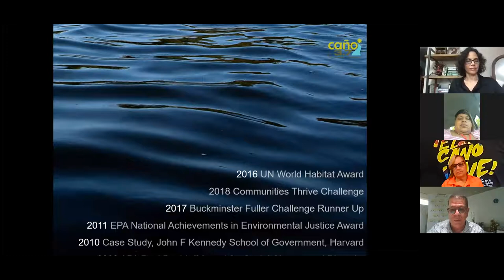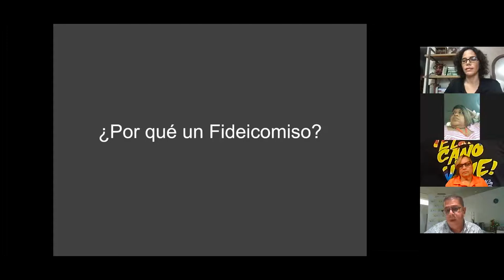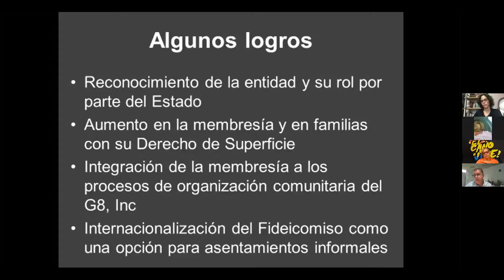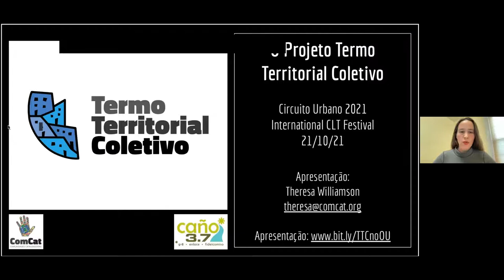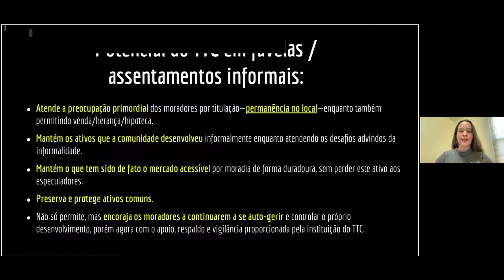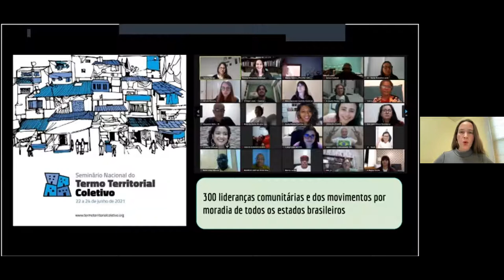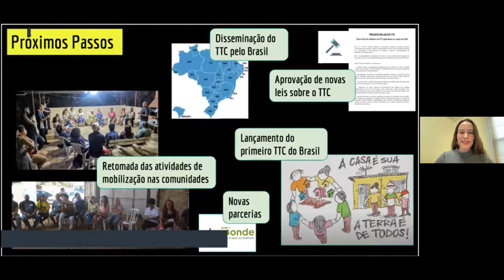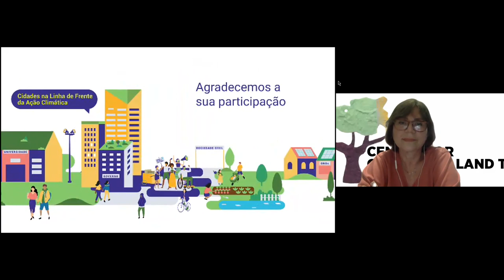Experiências com o Termo Territorial Coletivo na América Latina—Webinário 21/10/2021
O webinário "A Experiência dos Community Land Trusts na América Latina" foi organizado pelo Projeto Termo Territorial Coletivo (Rio de Janeiro) e o Fideicomiso de la Tierra Caño Martín Peña (San Juan). O objetivo do evento foi explorar iniciativas com o modelo TTC no Brasil e Porto Rico, buscando compreender quais os benefícios que ele traz para favelas e outras comunidades, e os desafios para sua implementação. Participaram da mesa lideranças comunitárias, aliados técnicos e representantes de organizações da sociedade que trabalham o tema do TTC, de ambas as localidades.

O evento foi apoiado pela World Habitat, Center for CLT Innovation, El Enjambre e Communities Thrive Challenge. Ele fez parte do Circuito Urbano 2021 e do International CLT Festival.

Palestrantes:
Enrique Silva - Lincoln Institute of Land Policy
Mario Núñez - Fideicomiso de la Tierra
Waleska Castro - Fideicomiso de la Tierra
Lucy Rivera - G-8 Inc.
Theresa Williamson - Comunidades Catalisadoras
Maria da Penha Macedo - Liderança comunitária da Vila Autódromo
Ricardo de Mattos - Defensor Público

Moderação:
Lyvia Rodríguez - El Enjambre
Felipe Litsek - Comunidades Catalisadoras